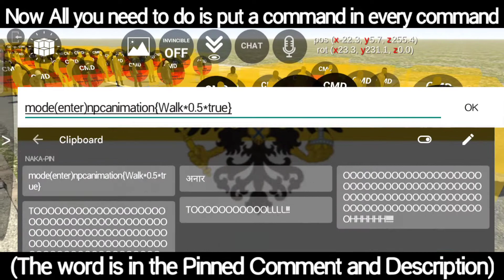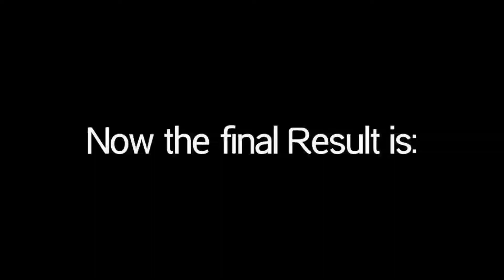How To Make a Marching Squad in Los Angeles Crimes- Tutorial By LM325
Put this in Commands:
mode(enter)npcanimation{Walk*0.5*true}